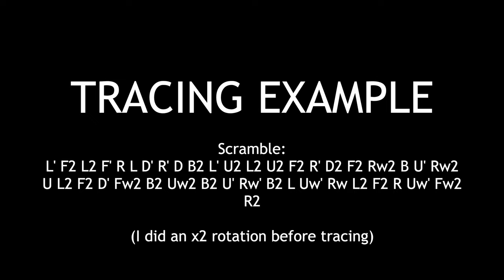4x4 OPA Tutorial (ARP Tracing)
I want to thank a few people for making this video possible, without them it wouldn’t exist. Anuar Onofre and Samuel Fang for inspiring me and giving me ideas that appear in this video. Aedan Bryant for helping me think through and optimize ARP tracing. Hassan Khanani, Ibrahim Khanani, and Zayn Khanani for being amazing friends and always motivating me. And a huge thanks to my parents, brother, and sister for encouraging me over the last five years to continue doing what I love.